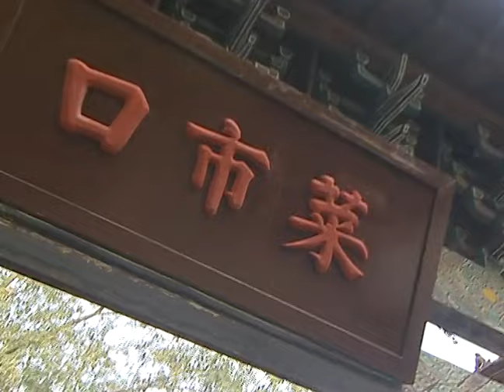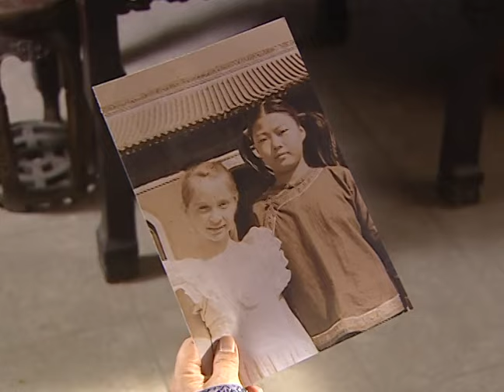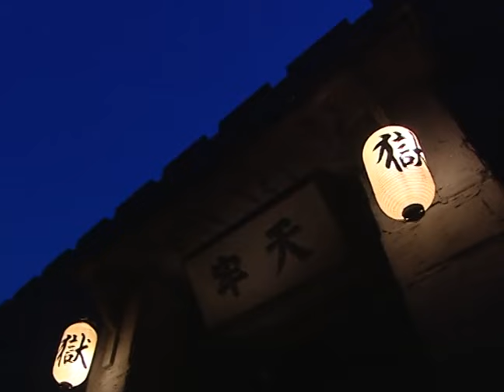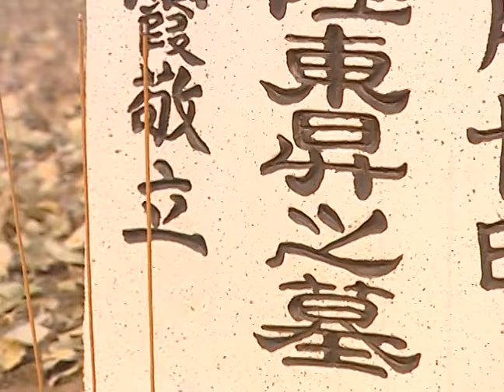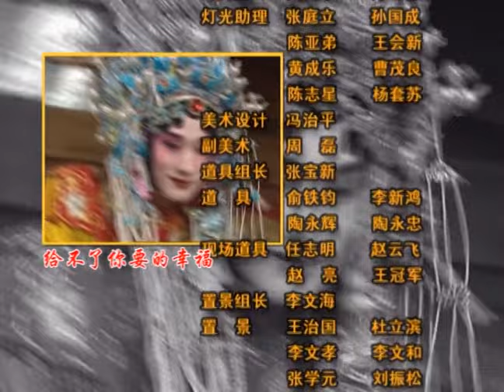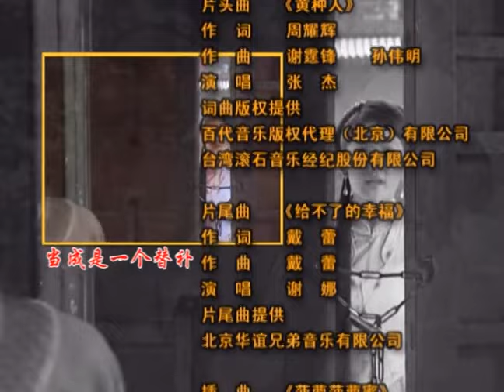【2023古装巨制】壮士出征 Legend of Feng 第36集（谢娜、喻恩泰、孙兴）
《壮士出征》
主演：谢娜、喻恩泰、孙兴

 ▶剧情介绍：
清朝末年，中法水军在福建马尾外海发生海战。管带于得水率军奋战,关键时刻水兵报告大炮无法发射：原来船上火药多为假冒伪劣产品炸药被换成了沙子。清军船舰无力退击,纷纷中弹沉没,官兵死伤累累。于得水与帮带大副沈寿昌突围而出，冲上敌军舰队，想要与敌人一决生死。在敌军船上沈寿昌为了帮于得水挡子弹而壮烈牺牲。侥幸生还的于得水，与敌人斗智斗勇，在敌人疏于防备之际，夺走敌方的帅旗。成功逃走后，于得水急速返京，准备状告主管海军事务的徐大军机徐虎臣，为死难的兄弟报仇。一介书生高登榜，寒窗苦读多年，只为考取功名，拯救落破中的大清国，让靠出卖苦力为他换取赶考路费的娘子唐小小过上好日子。为了筹上京赶考的盘缠，小小决定卖掉自己祖传的大屋，在即将成交的当口，大屋被海战中飞来的炮弹打中，化为一片废墟。最终小小把自己卖给地主当牛换来了高登榜上京的路费。高登榜在赶考途中遇到于得水，于得水正发愁没有赶路的车马，高登榜正苦于不知如何赶马，两人正好取长补短相依为伴一起上路。杨排风年纪虽轻，却已在天桥一带赫赫有名。她手下收养了四小福，全是身怀绝技的流浪混混。杨排风仰慕京城第一名角刀马旦梅秋生，祖传的蒸大包手艺不为谋生，只为梅秋生一人而做。为了给梅秋生送包子，她每天从城东跑到城西，练就了飞毛腿的功夫。